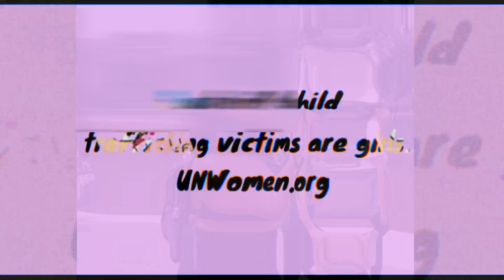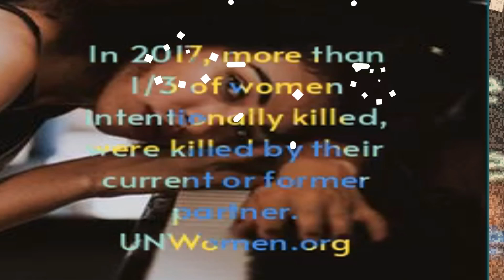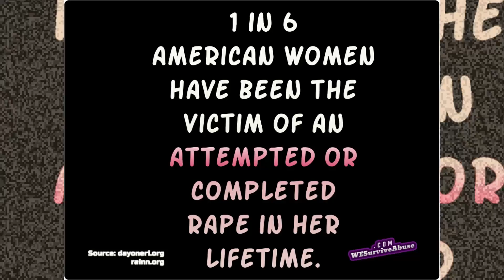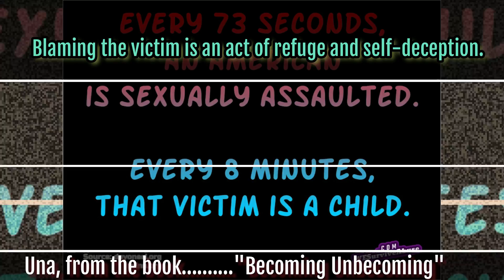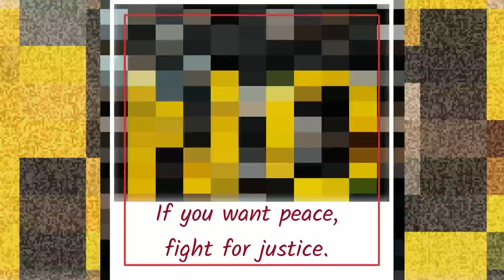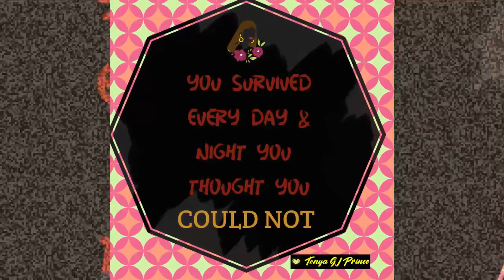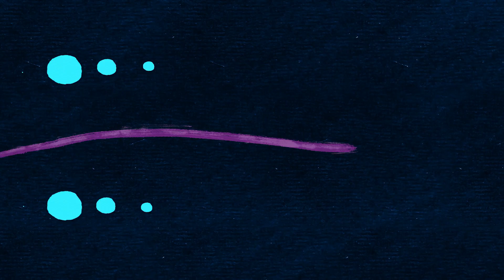Fighting for Right: Victim Blaming, Violence, & Racism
What do victim-blaming, violence, and racism all have in common?

Content compilation & video editing: Tonya GJ Prince
Contact Tonya: shorturl.at/ghoN0

Sign up for our newsletter: shorturl.at/dyLSY

Visit our sites: WESurviveAbuse.com SurvivorAffirmation.com